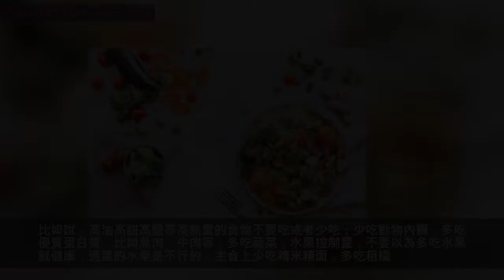吃的也不多，怎麼就得了脂肪肝？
早上睡過了，就不吃早餐了吧；
今天沒胃口吃飯，一會買點零食吧；
工作太忙，買點炸雞減減壓；
周末？先睡到中午再說...
這就是現在我們的大多數人在幹的事情，而這些生活的壞習慣不改掉，很容易堆積成病。而其中一種疾病正在影響著我們的生活，威脅著我們的身體健康，它就是脂肪肝。
1
什麼是脂肪肝？
脂肪肝（fatty liver）是指由於各種原因引起的肝細胞內脂肪堆積過多的病變，是一種常見的肝臟病理改變，而非一種獨立的疾病。
它是僅次於病毒性肝炎的第二大肝病。
正常人肝組織中含有少量的脂肪，如甘油三酯、磷脂、糖脂和膽固醇等，其重量約為肝重量的3%～5%，如果肝內脂肪蓄積太多，超過肝重量的5%或在組織學上肝細胞50%以上有脂肪變性時，就可稱為脂肪肝。（來源：百度百科）
脂肪肝的分類以及表現
脂肪肝一般分為酒精性脂肪肝和非酒精性脂肪肝兩大類。
根據脂肪變性在肝臟累及的範圍，又可分為輕、中、重三型。通常脂肪含量超過肝臟重量的5%～10%時被視為輕度脂肪肝，超過10%～25%為中度脂肪肝，超過25%為重度脂肪肝。
根據病程的發展階段分為單純性脂肪肝—脂肪性肝炎—脂肪性肝硬變。
患有輕度脂肪肝的人，有部分人會出現沒有食慾、乏力易疲倦，噁心、嘔吐、右上腹不適、內分泌失調等症狀。如果是重度的患者，會有更明顯的臨床症狀，一定要去醫院進行檢查。
2
為什麼會得脂肪肝？
在說脂肪肝怎麼得的之前，我們先來了解一下肝臟的作用。
肝臟位於人體右季肋部及上腹部，上部緊貼膈肌，與右肺和心臟相鄰。
它就像一個工廠一樣，對來自於體內和體外的非營養物質如各種藥物、毒物以及某些代謝產物具有轉化作用，通過新陳代謝將它們徹底分解或以原形排出體外，這種作用也被稱作「解毒功能」。
當外界的垃圾太多或者毒性太強時，「工廠」反應不過來了，就會造成毒素堆積，從而產生脂肪肝。
什麼人會得脂肪肝？與肥胖脫不開關係
減肥節食或者吃素的人
長期飲酒的人
遺傳因素
不良飲食習慣（長期高熱量）
不喜歡運動，長期久坐
有糖尿病、高脂血症、懷孕、高尿酸血症者
肥胖的人
長期飲酒的壞處大家都知道，酒精在肝臟的代謝產物乙醛可導致肝細胞變性壞死，所以長期頻繁的飲酒的朋友一定要注意對身體負責，定期檢查，儘量少喝酒。
肥胖也很容易懂，體內脂肪多，肝臟負擔大，脂肪很容易在肝臟內堆積。（體重指數（BMI）=體重（公斤）/身高（米）2，大於24為超重，大於28為肥胖）
減肥節食也會得脂肪肝嗎？是的！因為維持肝臟正常工作的原料就是維生素、蛋白質等物質，沒有這些支撐，就無法維持肝臟內的能量代謝，從而造成脂肪堆積，最最典型的就是節食減肥的朋友。
3
脂肪肝的預防與治療
首先還是那句老話，有不適找醫生，一切以醫囑為準。其次，得了脂肪肝也不要著急，調整飲食和運動，一切還來得。
調整飲食，從優選擇
病從口入，吃的重要程度大家都知道。脂肪肝患者也是，有些東西一定要忌口。
比如說，高油高甜高鹽等高熱量的食物不要吃或者少吃；少吃動物內臟，多吃優質蛋白質，比如魚肉、牛肉等；多吃蔬菜，水果控制量，不要以為多吃水果就健康，過量的水果是不行的；主食上少吃精米精面，多吃粗糧。
總的來說就是：多優質蛋白、低糖（包括主食）、高纖維（多蔬菜）。
運動是一味良藥
過度肥胖的朋友運動要小心，不是所有的運動都適合你，開始要慢慢來。怎麼運動戳
沒有運動基礎怎麼辦？可以先進行散步、快走（6000—7000步）等中低強度的有氧運動，再進一步自行車、游泳都是比較好的選擇。但是切記三天打魚兩天曬網，有規律的運動對身體更好。
堅持一兩月之後，你就可以開始去健身房擼鐵啦！擼鐵的好處獨一無二——增肌，而肌肉是人體產生熱量的主要來源。有了強壯的肌肉，基礎代謝就上去了，新陳代謝也會變好，你會擁有更多的精力，不再整天昏昏沉沉，總是睡不醒的樣子~
最後，不管是怎麼樣，遵從健康的生活習慣，病痛自然會從你那繞過去噠！
部分圖片來源於網絡
後台回復關鍵字，獲取更多實用健身乾貨
喝水 | 油 | 大姨媽 | 平台期
無糖可樂 | 雞胸肉 | 睡眠
跑步拉伸 | 水果 | 減脂期飲料
往期推薦